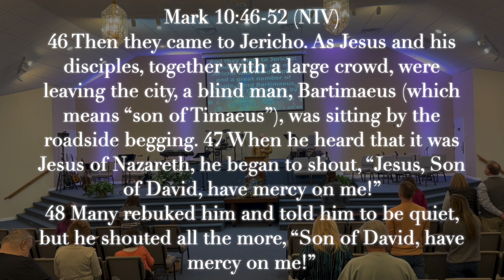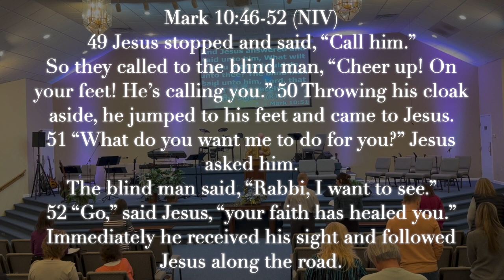"Blind Bartimaeus" part 1